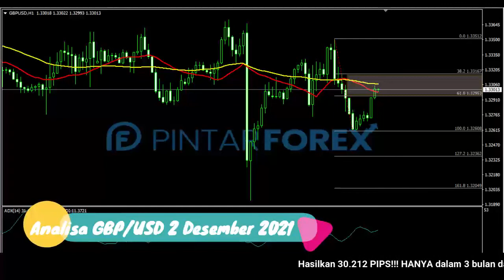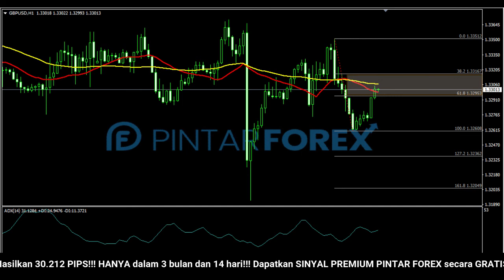🔴 LIVE: Analisa Forex Hari Ini 2 Desember 2021 GBP-USD Bearish; Apakah Akan Melanjut ?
"Analisa Forex Hari Ini 2 Desember 2021 GBP-USD Bearish; Apakah Akan Melanjut ?